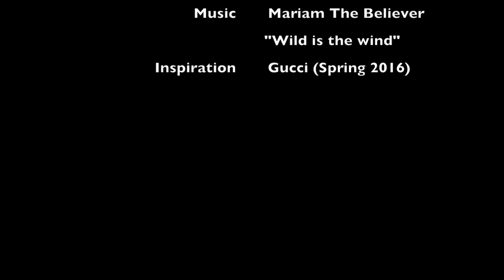"Wild is the Wind" watercolor fashion illustration by Camila Cerda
Time lapse video of my latest illustration, inspired in Gucci's Spring Summer 2016 collection.
Music is from Mariam the Believer, an incredible artist I discovered in Damien Rice's "Wood Water Wind Tour". The song is called "Wild is the Wind", and I'm totally hypnotized by Mariam's voice.